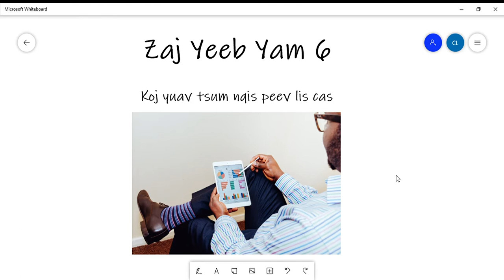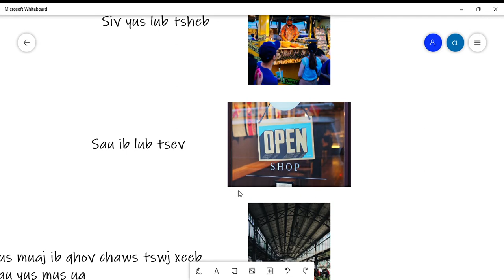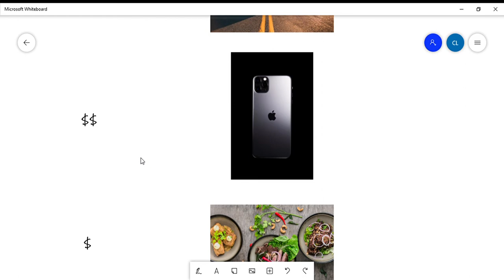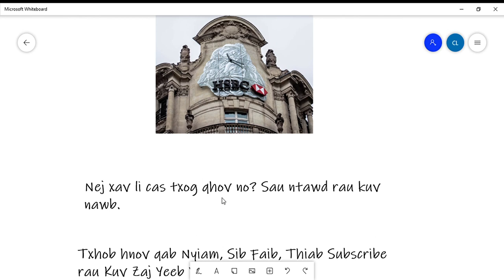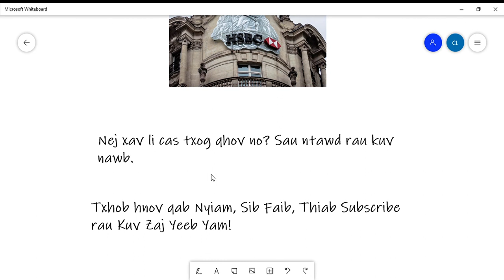Kawm ua lag luam thib 6